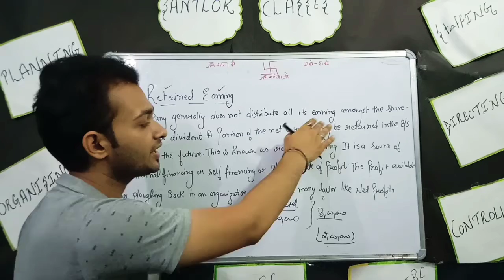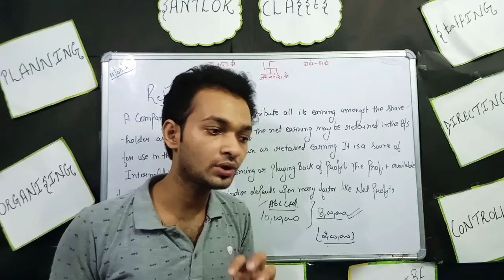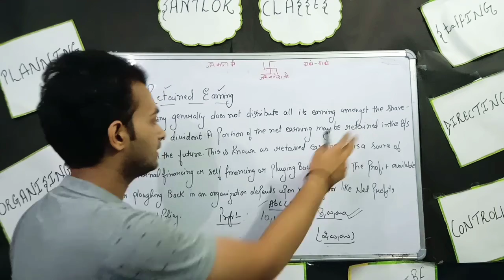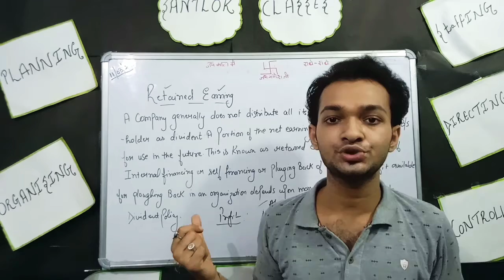Retained earning.. 🙏Meaning of Retained Earning..🙏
Retained earning
Meaning of Retained earning 🙏